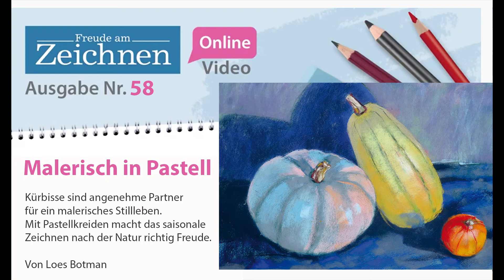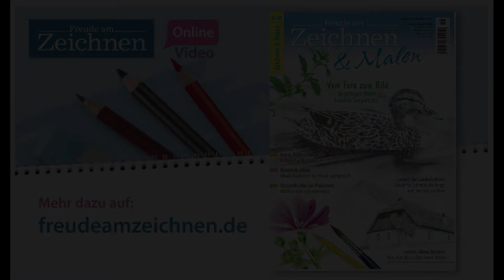Freude am Zeichnen: 58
Kurbis will Pastell

Die Früchte der Saison für ein flinkes und farbenfrohes Stillleben. Wie gut das mit mutigen Kreidestrichen geht, sehen Sie im Video.

Freude am Zeichnen ist beim gut sortierten Bahnhofszeitschriftenhändler erhältlich.